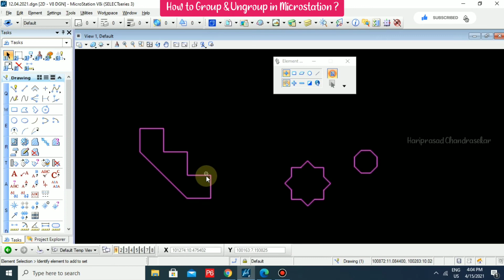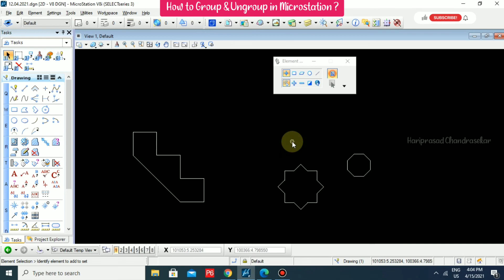How to Group & Ungroup in Microstation ?